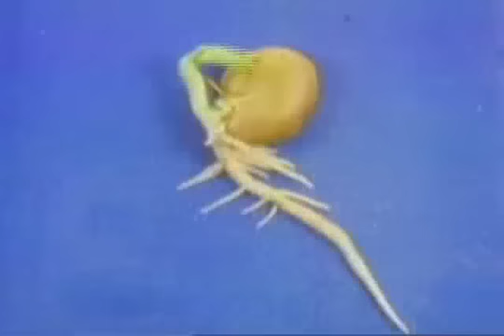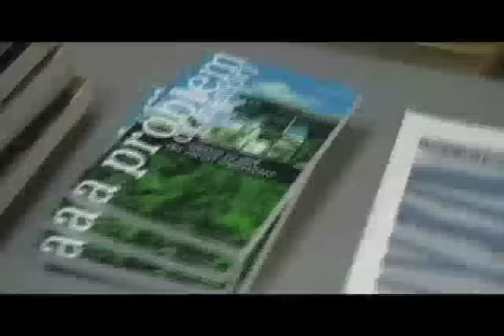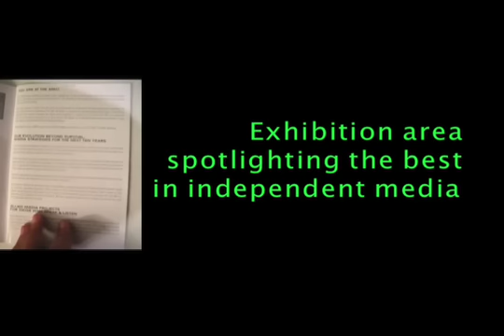AMC 2008 Recap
Allied Media Conference rocked it out  in 2008.
Over 800 participants, over 100 youth, and over 70 workshops all in Detroit, MI June 2008.
We use media to communicate, educate, and organize. We are a network of speakers and listeners that work towards a just and accessible media.